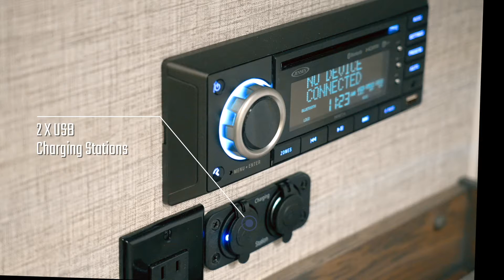2022 Northern Lite Truck Camper Interior